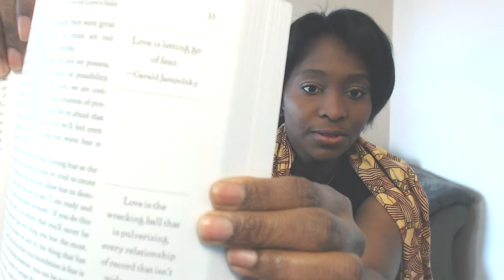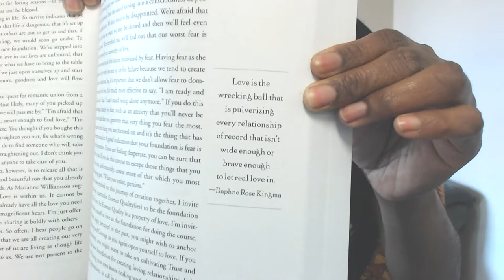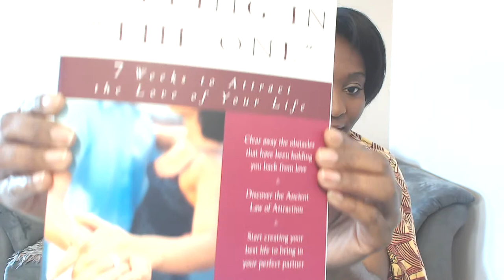Read With Me: Calling In The One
7 Weeks to Attract the Love of Your Life
By Katherine Woodard Thomas

Please join me if you wish to read 49 Lessons in this book.
Get the book before Feb 23, 2014.
Read Lessons 1-7 & come back to my YouTube channel and watch my response views to my experiences from incorporating the lessons in this book.

March 2nd I will upload my feedback.

If you have read this book already and wish to read it again or just share your comments below that will be great.

A BIG thank you to my two girlfriends who suggested this book.
I would like you to journey with me as I read this book.